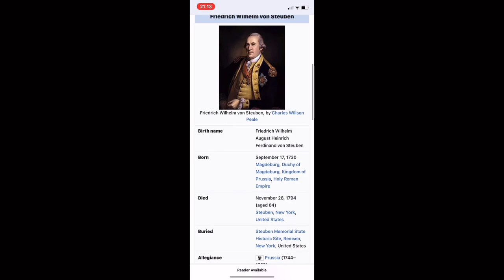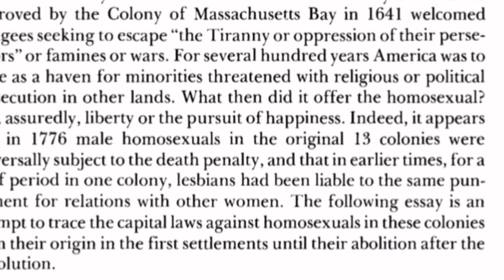I MET BARON VON STEUBEN?? (NOT CLICKBAIT!! 😱😱) | Revolutionary War Project - Coral Soucy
cringy girl teaches you about a fruity general